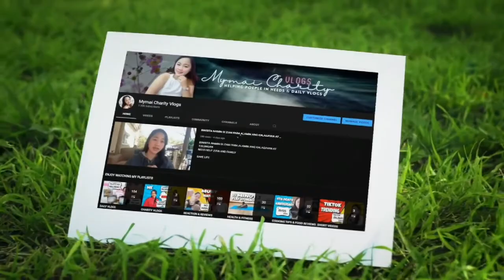DAY 3 WORKOUT || Sobrang sakit ng Katawan ko